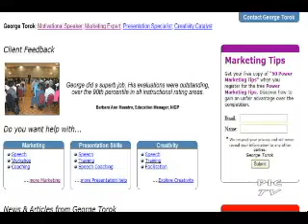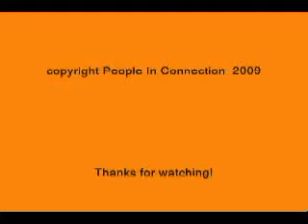Interview with George Torok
George Torok is an International Professional Keynote speaker, author, a business marketing expert and coach. George also works with individuals and corporations teaching them how to give powerful presentations that get the attention of their audience.